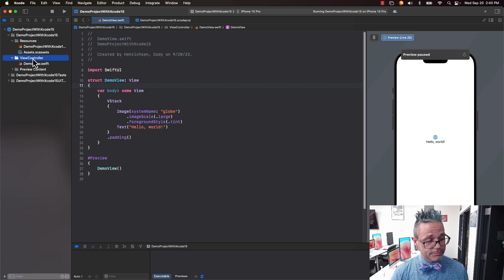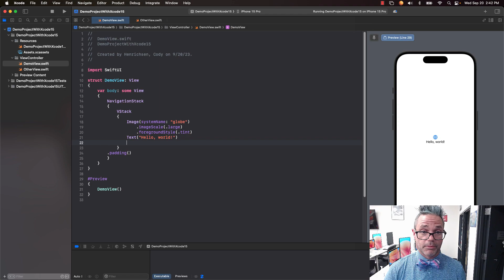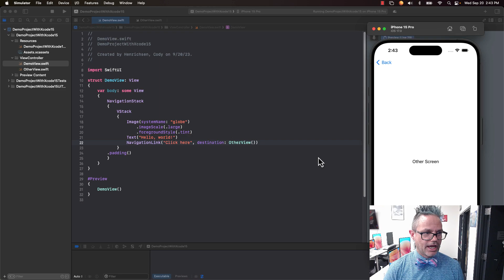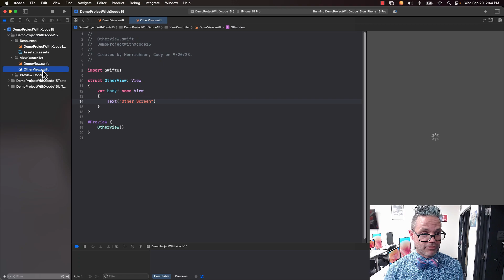Change screens iOS Xcode 15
How to switch screens in iOS using Xcode 15